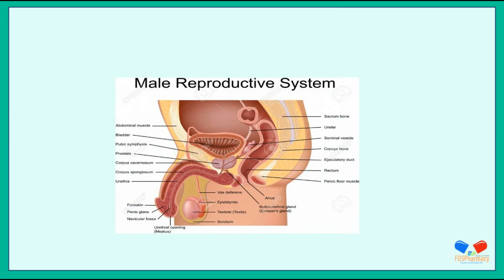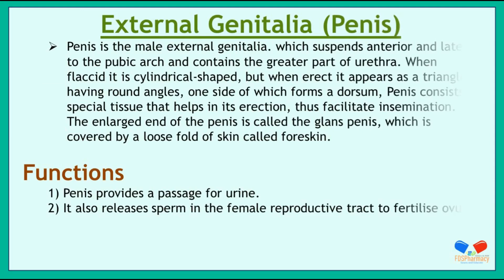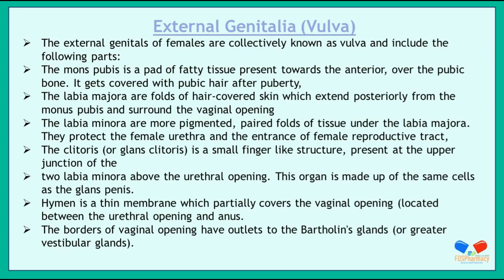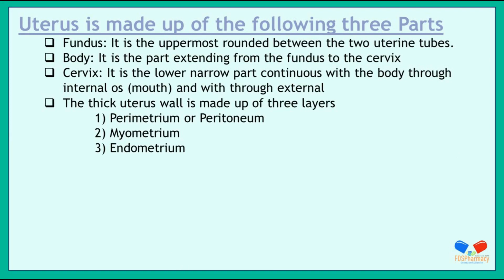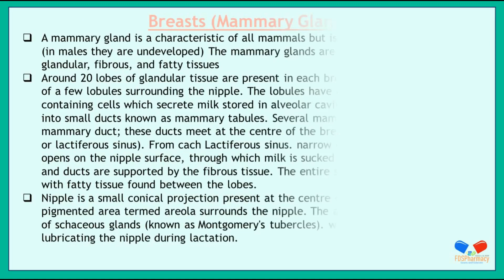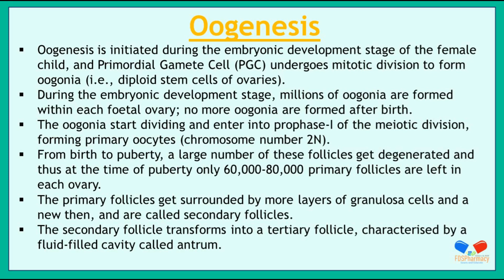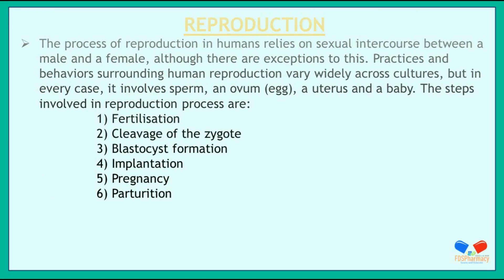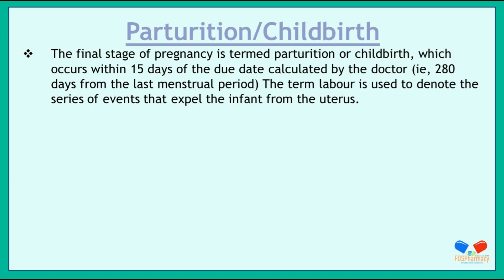CH : 15 Reproductive System | Human Anatomy and Physiology | D.Pharma 1st Year PDF Notes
Diploma in Pharmacy 1st Year
Human Anatomy and Physiology
Chapter 15 : Reproductive System

KEEP SUPPORTING🤕